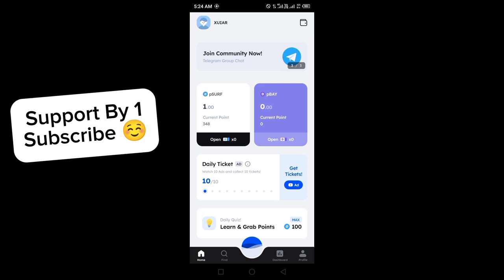Marina Protocol Answers Today 18 May 2024 | Quiz Answers Today in 1 minute